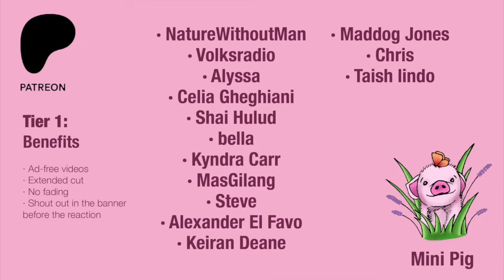Joel, that was TOO MUCH! - THE LAST OF US Reaction 1x9 - "LOOK FOR THE LIGHT"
Everything is understandable... but WRONG! 😫😫😫
We feel bad with this season finale, what Joel did was so polemic 😓 but at the same time we get where he's coming from, same with the Fireflies, but we always come to the same conclusion: it should have been Ellie's choice 😕
Now how can they be happy after this, we need a second season now and at the same time we don't want to know! 😅